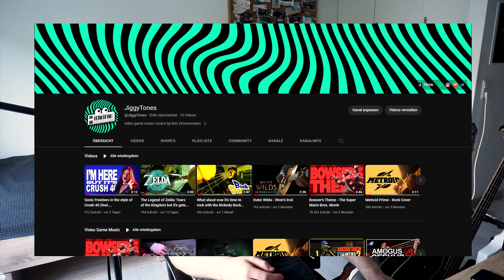new channel and playing live at gamescom